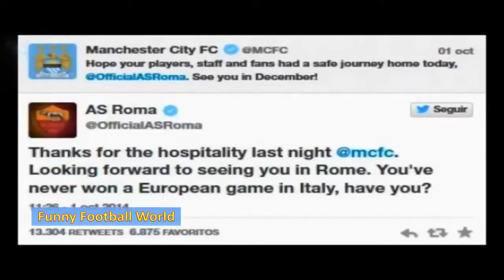Funny Football Moments Of All Time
Penalty kicks, penalty shootout, penalty , football funny video. Funny Penalty